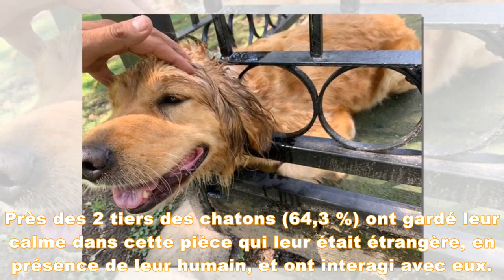Le chien est coincé souriant en attendant les pompiers - remerciant généreusement ses sauveteurs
Certains chiens peuvent être très coquins et se retrouvent face à des soucis sans même s'en rendre compte. Ce Labrador a appris durement qu'il doit faire attention quand il joue. Après tout, il n'est plus un petit chiot et peut rester coincé.